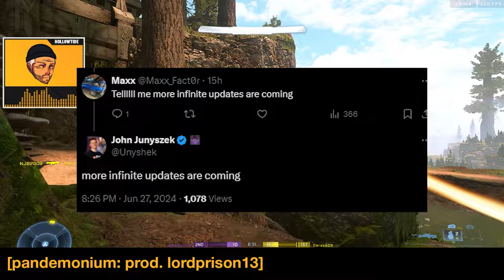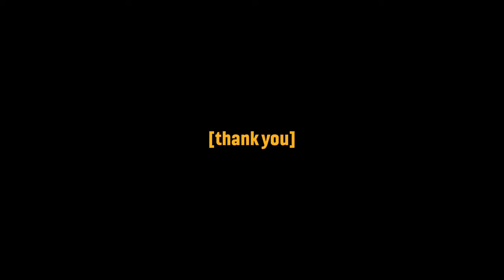NEW Halo Infinite Event and MORE Updates Coming | Community Drama?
Looks like a new event/operation is coming to Halo Infinite next week, called Anvil. Unyshek confirms more updates coming, and we touch on the drama within the halo community the past week.